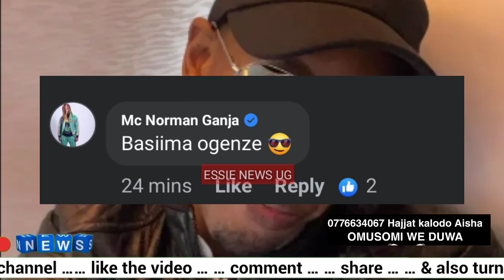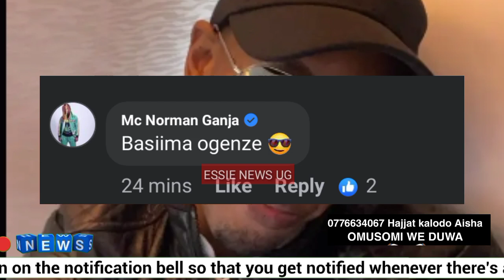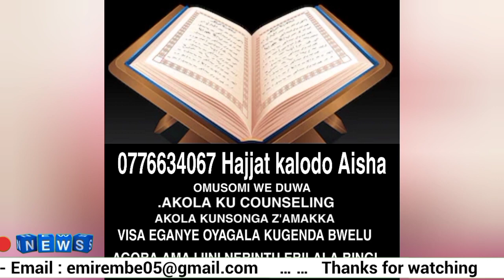finally! Omugaga Brian white azuuse bibino🙆/ Ray p abizemu nera Atabuse 😳/ mc Kats Ayogedde ekituffu